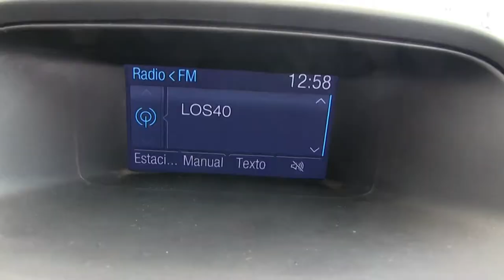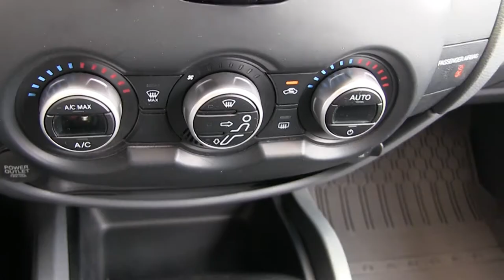Ford / Ranger / 2017 - H6496725